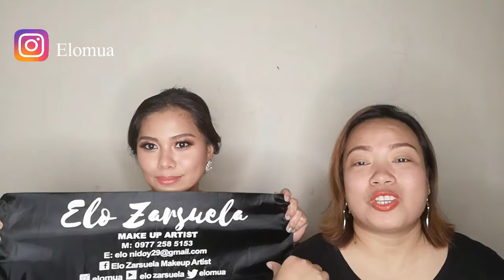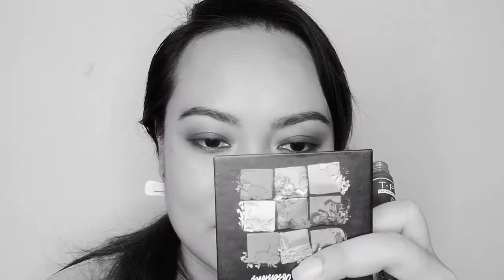EZ MAKEUP VIDEO AND MUSIC STREAM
ITS A 1HR VIDEO WITH MUSIC  OF MY TUTORIALS